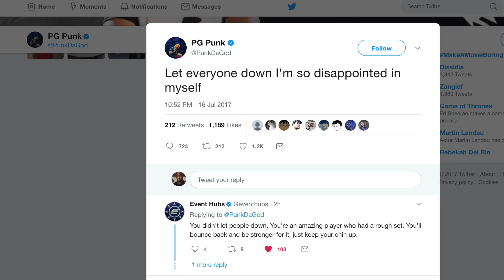SFV: CPT Interview Series - Tokido (EVO 2017 Winner)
Capcom community manager, Matt Edwards, talks to Tokido at Evolution 2017 in Las Vegas.